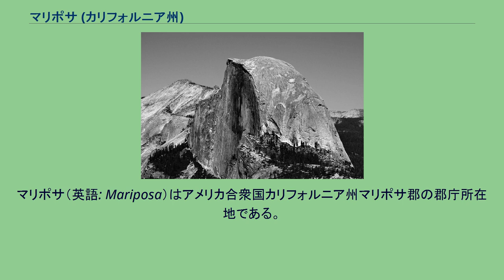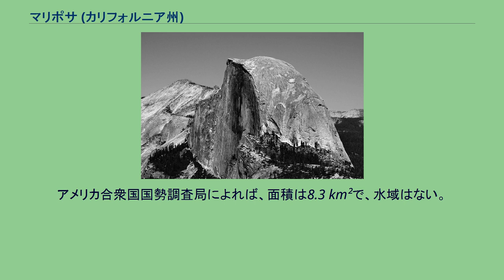マリポサ (カリフォルニア州)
マリポサ郡_(カリフォルニア州)
マリポサ（英語: Mariposa）はアメリカ合衆国カリフォルニア州マリポサ郡の郡庁所在地である。
2000年の国勢調査の結果、人口は1373人と言う結果が出た。
ヨセミテへのゲートシティでもあるこの町は、小さいながらも活気がありかつて全盛を極めたであろうゴールドラッシュの面影をかすかに残している。
マリポサは 北緯37度29分15秒 西経119度58分6秒 / 北緯37.48750度 西経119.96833度 / 37.48750; -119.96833、海抜 2,000フィート (610 m)に位置し、シエラネバダ山脈のゴツゴツした山麓の丘にある。
また、マリポサクリークが町の中を流れている。
アメリカ合衆国国勢調査局によれば、面積は8.3 km²で、水域はない。
ヨセミテ国立公園の玄関口である。